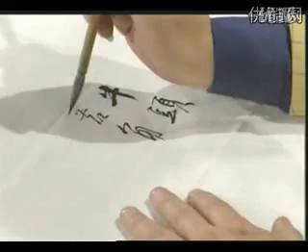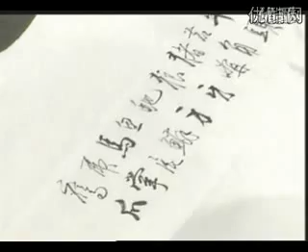45 大楷与榜书